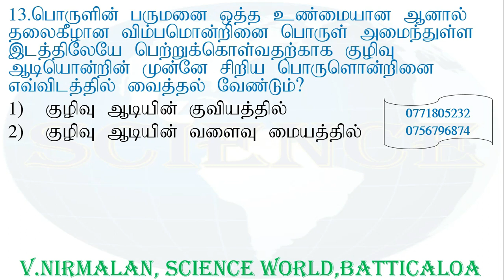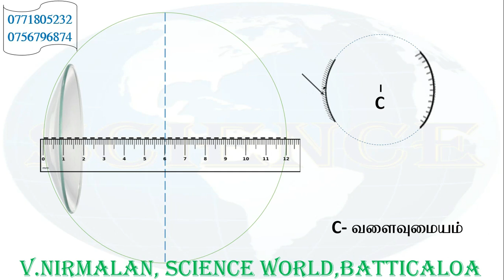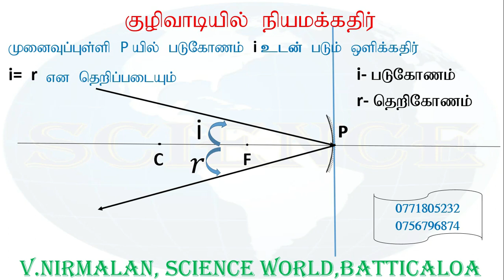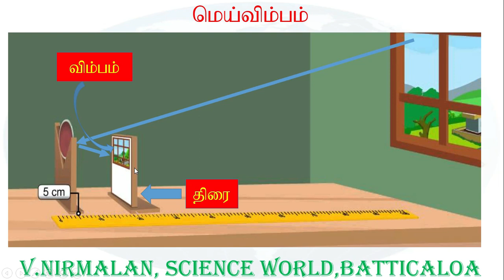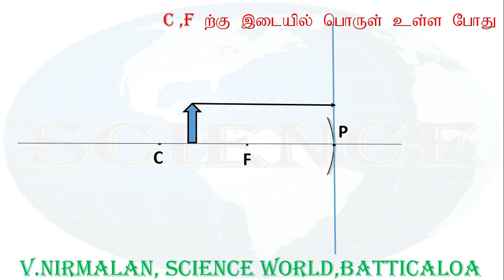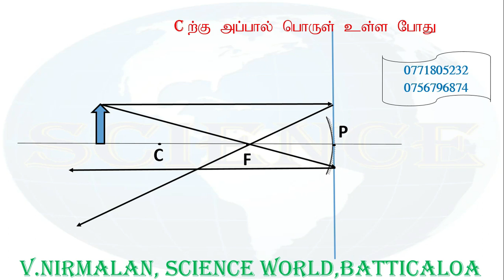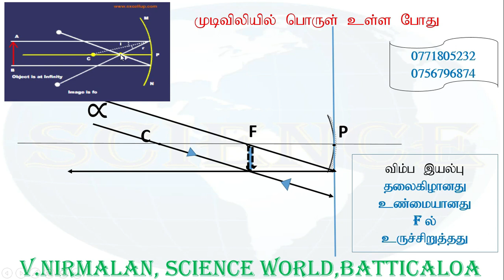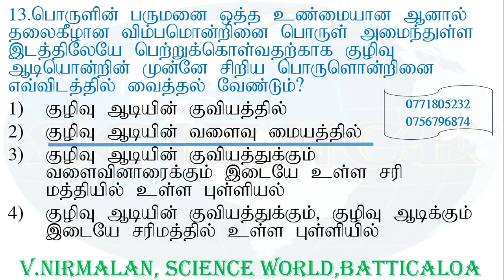O/L SCIENCE PAST PAPER QUESTION NO 13 BY SCIENCE WORLD NIRMALAN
குழிவாடி பற்றிய  தெளிவான விளக்கம்